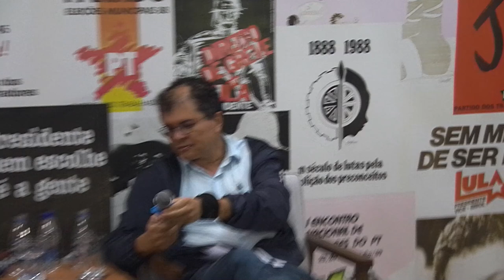Perguntas e respostas | A Realidade Brasileira e os Desafios do PT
Na noite de 5/11, a Fundação Perseu Abramo realizou o painel “A Realidade Brasileira e os Desafios do PT”. Para falar sobre o tema, foram convidados Renato Janine Ribeiro, presidente da Sociedade Brasileira para o Progresso da Ciência (SBPC), Márcia Lopes, ex-ministra do Desenvolvimento Social e Combate à Fome, Lincoln Secco, professor do Departamento de História da USP, e Liana Cirne, vereadora, reeleita pelo PT de Recife (PE).

O evento abre a série de três painéis que será realizada pela instituição para “esquentar” os debates previstos para o início de dezembro, que serão realizados pela em parceria com a direção nacional do PT, em Brasília.